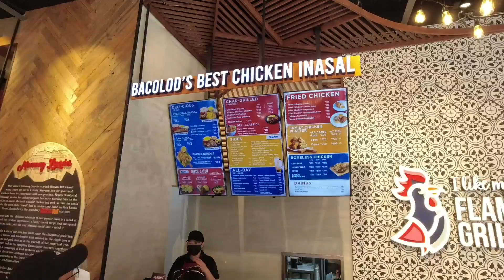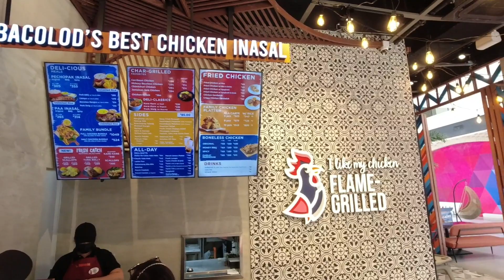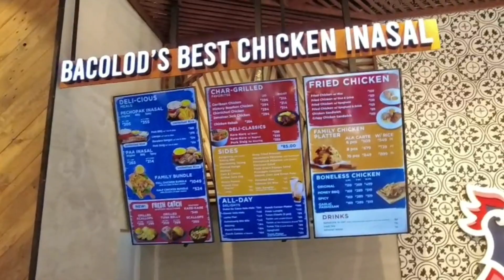The Newest Expansion Of VISTA MALL ILOILO PHILIPPINES 🇵🇭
Hello everyone!

This is a new expansion of Vista Mall.

There's a 3 new coffee shop with food and a bar.

I like the new store for pets, where you can bring your dog for grooming.

One thing we were disappointed this Deli Chicken. They have only one available and you need to wait for 45mins.

Anyway, this is my another honest opinion. It's not always perfect but we did enjoy.